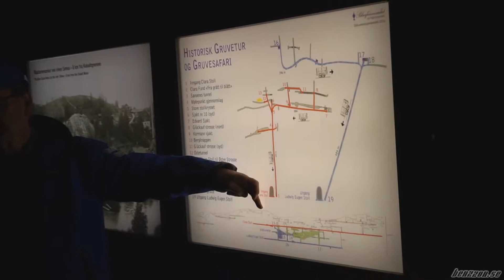Visning i Koboltgruva 190706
Intill Blaafarveverket, Vikersund.
(190706_blaafarveverket.mp4)